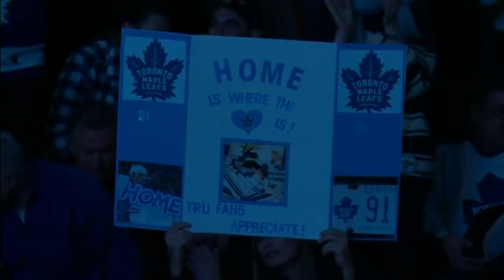Toronto Gives John Tavares Huge Ovation After Rough Experience Against Islanders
John Tavares wasn’t treated so kindly by Islanders fans in his return against his former team, but the Maple Leafs’ faithful made sure he knew he was embraced by Toronto with a massive standing ovation.